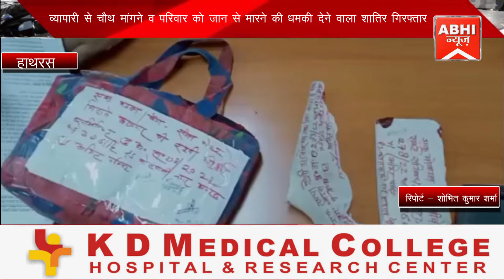व्यापारी से चौथ मांगने व परिवार को जान से मारने की धमकी देने वाला शातिर गिरफ्तार